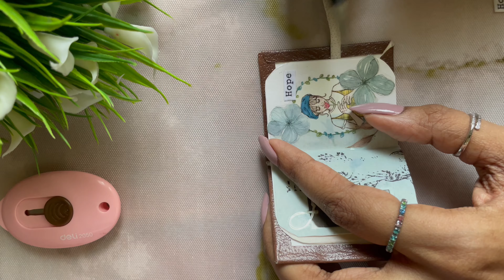Journaling on a rainy day | Mini journal ASMR